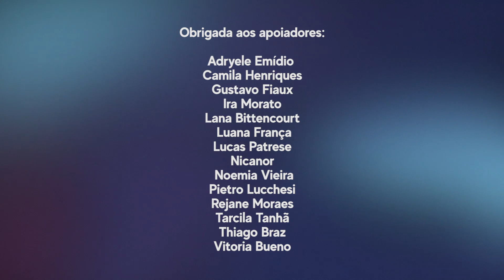PÂNICO 5 É BOM? - Crítica sem spoilers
Análise crítica do filme "Pânico 5", novo lançamento da franquia Pânico. O filme traz novos personagens enquanto traz os nomes já conhecidos do público.

Roteiro e criação: Carissa Vieira